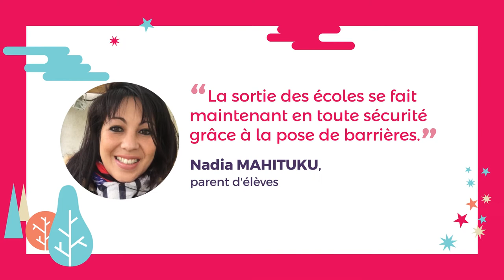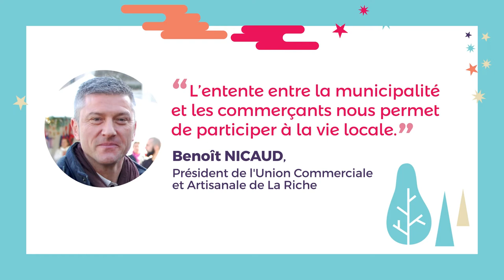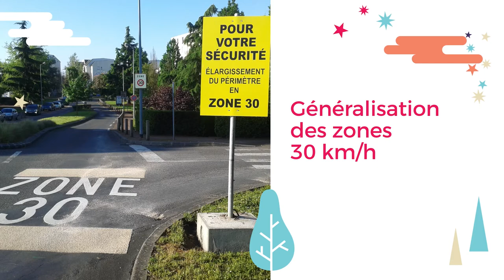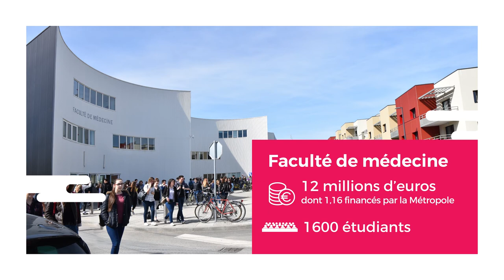Mairie de La Riche - Bilan mi-mandat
Vidéo réalisée pour la ville de La Riche et présentée lors de la cérémonie des vœux 2018.
Bilan mi-mandat des actions réalisées.